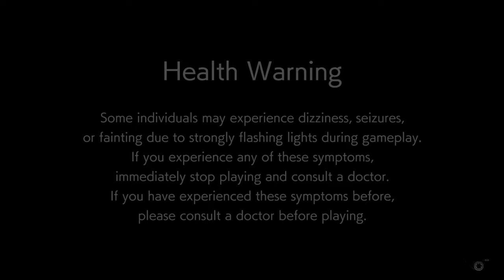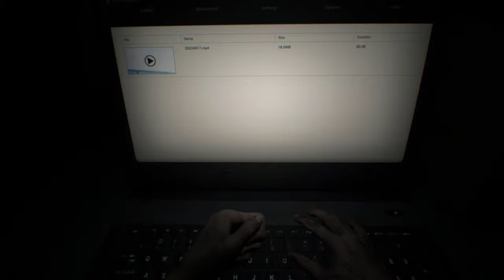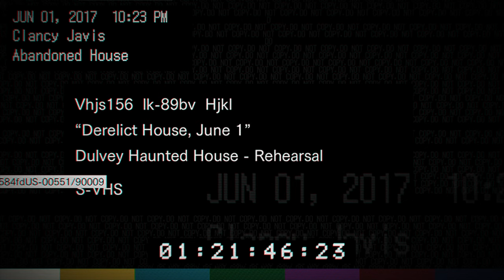Resident Evil 7 Biohazard - Episode 1: Mia's Eerie Derelict House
Good night

We starting today our full playthrough of Resident Evill 7 biohazard on madhouse difficulty and hopefully the dlcs that i haven't tried... anyway, this is my second play of this. I got the first 3 episodes ready since 8 months ago. I want to continue posting this type of horror playthroughs on the weekends today me being a bit late but soon next weekend we start our Scorn walkthrough that one being recorded recently.

Resident Evil 7 Biohazard  is a 2017 survival horror game developed and published by Capcom. The player controls Ethan Winters as he searches for his long-missing wife in a derelict plantation occupied by an infected family, solving puzzles and fighting enemies. Resident Evil 7 diverges from the more action-oriented Resident Evil 5 and Resident Evil 6, returning to the franchise's survival horror roots, emphasizing exploration. It is the first main Resident Evil game to use a first-person view.

Resident Evil 7 is the first full-length game to use Capcom's in-house RE Engine. The development was led by Koshi Nakanishi, director of Resident Evil: Revelations. A year prior to its announcement at E3 2016, it was presented as a virtual reality demo called Kitchen. The team took inspiration from the 1981 film The Evil Dead, scaled back the game to one location, and used a first-person perspective to immerse players.

Dive into the eerie derelict house with Mia in Resident Evil 7 ! Watch as we navigate through this terrifying game on madhouse difficulty in this let's play episode. Embark on a spooky journey through Mia's eerie derelict house in Resident Evil 7 biohazard! This let's play series will take on the madhouse difficulty and uncover the mysteries within. Join us for a thrilling adventure! . Experience the thrill of exploring Mia's eerie derelict house in Resident Evil 7 Biohazard! This playthrough will take you through the challenges of the madhouse run with stunning ray tracing graphics. Can you survive the horrors within? Get ready for a spooky adventure in Resident Evil 7 Biohazard! Follow along in this walkthrough as we explore Mia's eerie derelict house on madhouse difficulty. Watch this let's play to see if we can survive the horror!